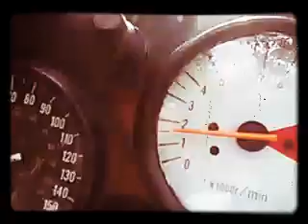Outlaw part 1